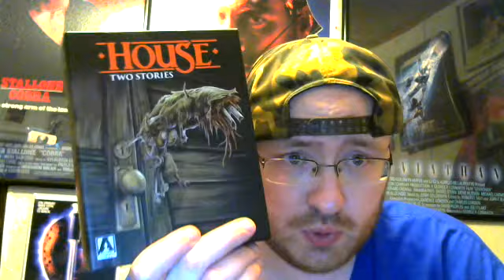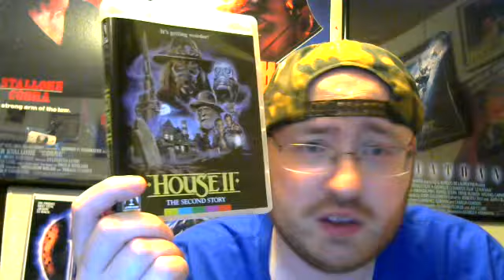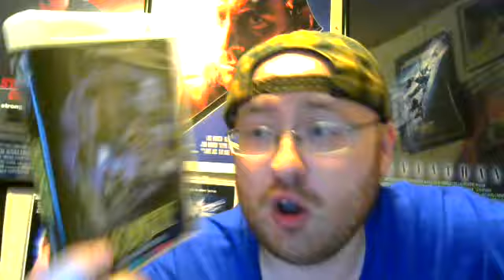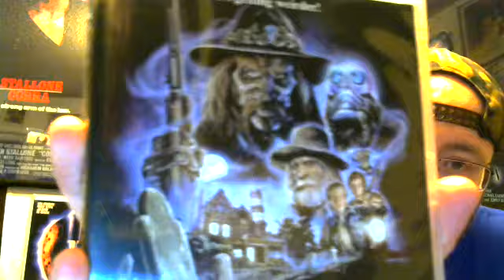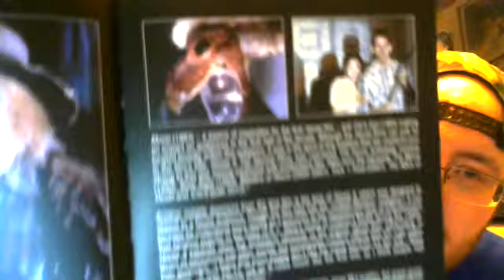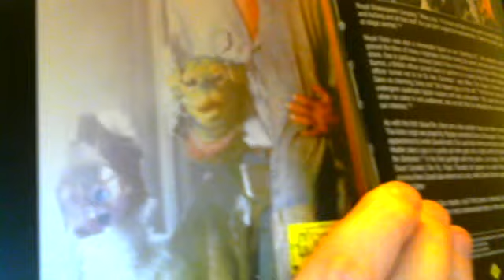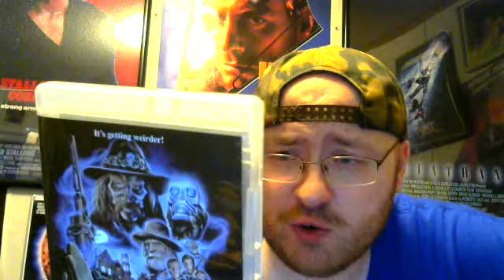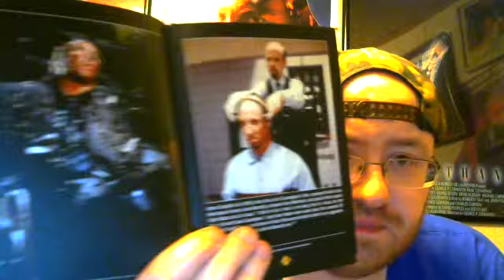House II: The Second Story (1987) Movie Review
House II: The Second Story is a 1987 American comedy horror film.

While it is a sequel to the 1986 film House, House II does not involve the storyline and characters from the first film, and is a new supernatural comedy, with a tone even lighter than the original film's.